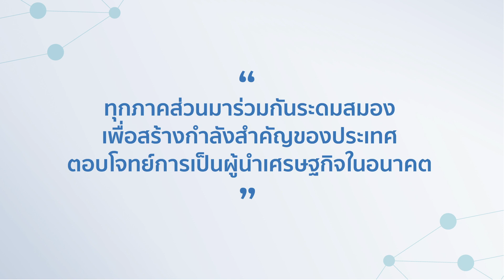มุมมองด้านการพัฒนาการศึกษาและการดำเนินงานตามยุทธศาสตร์ I คุณอัศวิน เตชะเจริญวิกุล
เรายึดมั่นในการศึกษาว่า คนเก่งมีความรู้ ต้องมีคุณธรรม
และน้อง ๆ ที่ร่วมโครงการต่างก็ภูมิใจ ที่มีส่วนร่วมในการพัฒนาชุมพร

ชวนรับฟัง "คุณอัศวิน เตชะเจริญวิกุล" กับมุมมองด้านการพัฒนาการศึกษาไทย และการดำเนินงานตามยุทธศาสตร์เพื่อร่วมยกระดับการศึกษาไทย